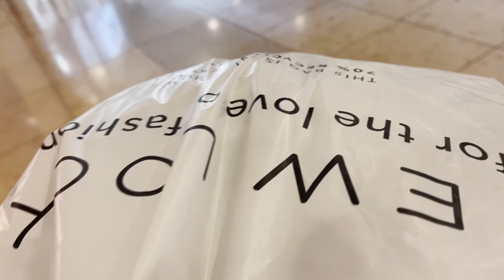SHOPPING WITH BABY LUNA & MY PASTORA AROLINE 🥰